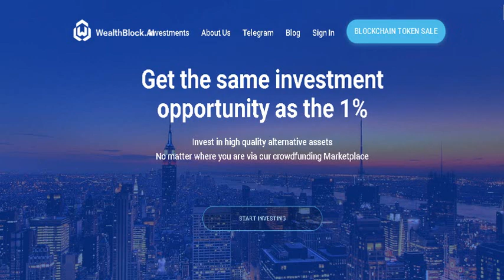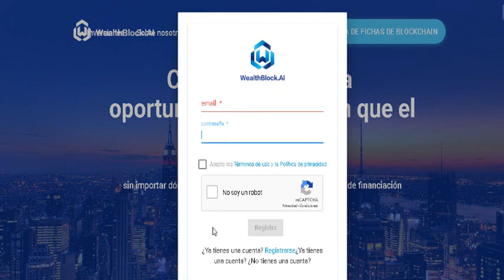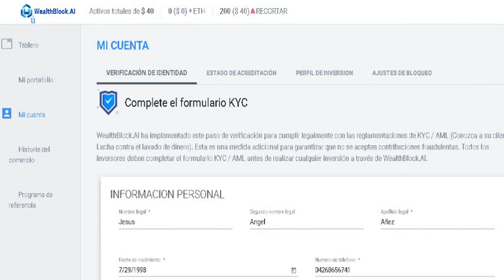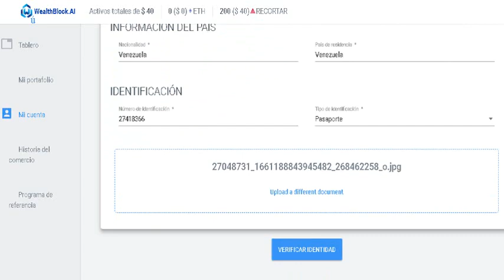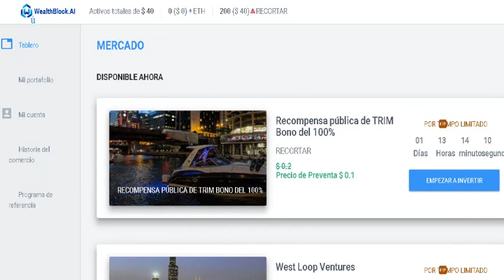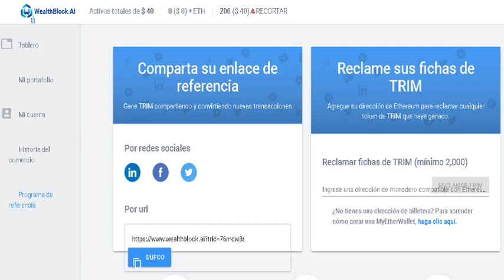WealthBlock COMO GANAR DINERO POR INTERNET CON TOKENS 2018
Buenas, en esta ocasión les traigo un video sobre cómo ganar dinero por internet, en este caso con WealthBlock, una página nueva en la que te pagan por registro y por referir, bueno sin más los dejo con el video, como les dije les dejaré los respectivos links de mi hermano Christo Tutoriales